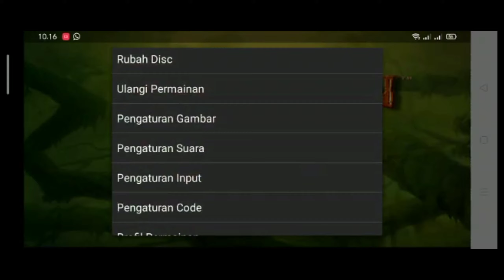GAME TARZAN PS1, ANTI BOSEN..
Bismillah...

Hi semua..

semoga semua sehat selalu dan di berikan rejeki yang banyak.. amin

makasi buat semua yang udah nyempetin nonton video ini yah...

Dukung terus channel Fiddya ya dan do'ain selalu tetap upload konten yang lebih baik lagi dari sebelum nya untuk semua nya 😊

Nama permainan : Tarzan PS1

Terima Kasih

Salam Manis 🥰